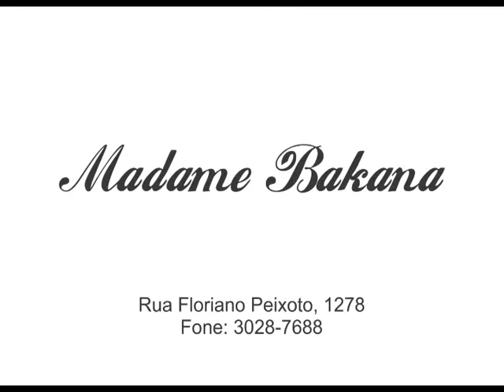Programa Elegance - 02 de Maio de 2015